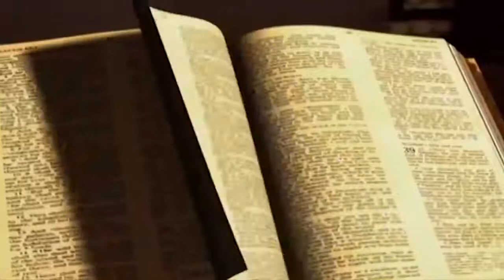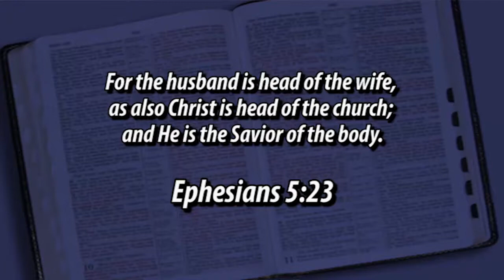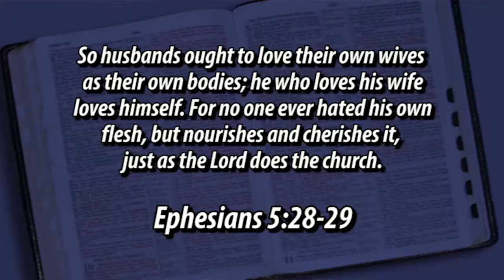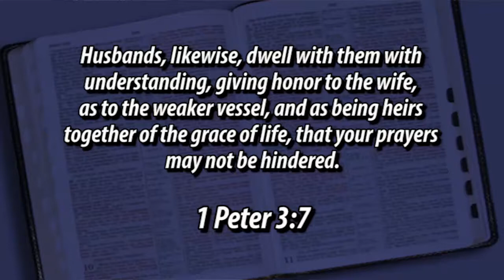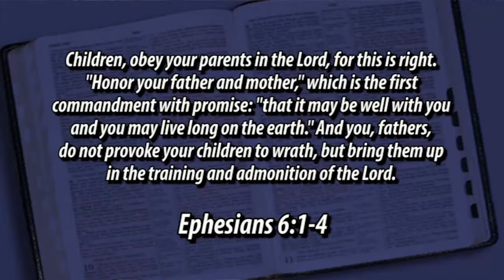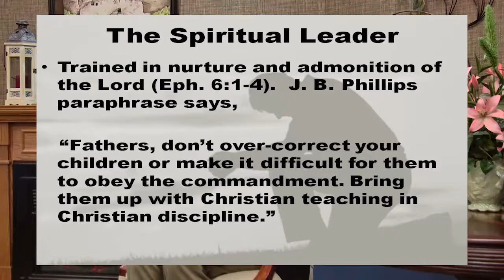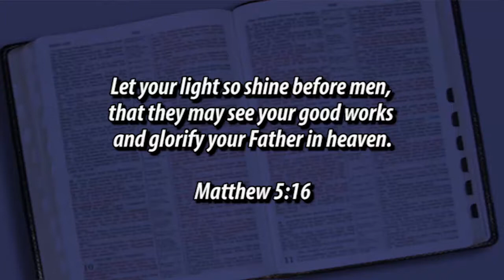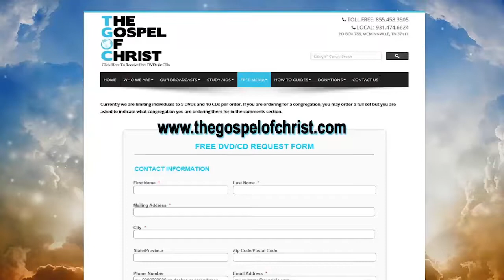Godly Husbands - Godly Homes in An Ungodly World - The Gospel of Christ - Godly Homes 6